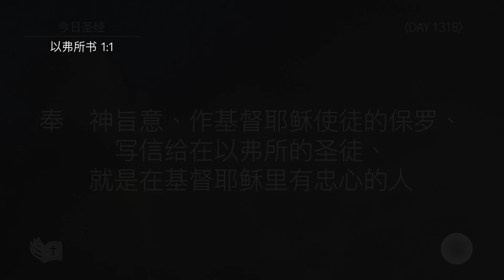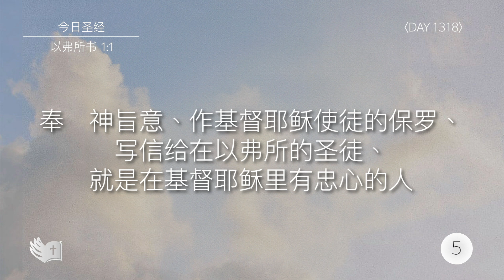Tefillin [Day 1318] 以弗所书 1:1 宣布圣经 5次